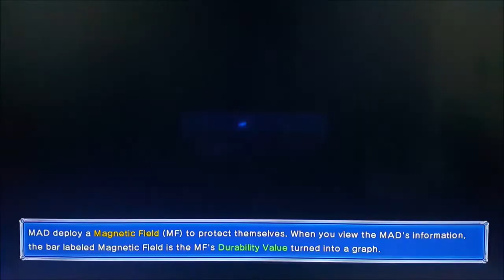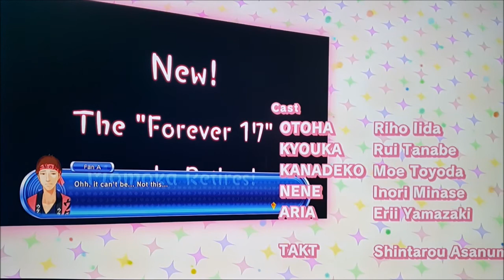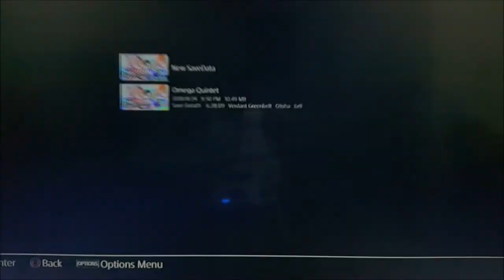Kyouka-Chan da BEST! | Omega Quintet #04 #2018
My Comments: Stupid Otoha.
Warning: This game is a very long gameplay due to my voicing and a long dialogue. Please bear with me.